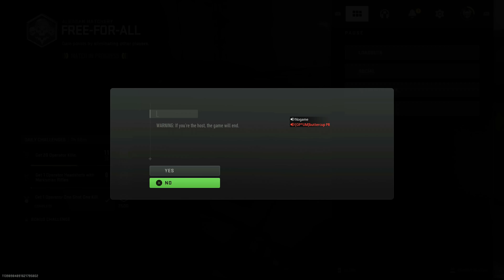THE CRAZIEST SEASON 4 GLITCH SPOT ON THE NEW MODERN WARFARE II MAP!?! HIDE N' SEEK ON MWII